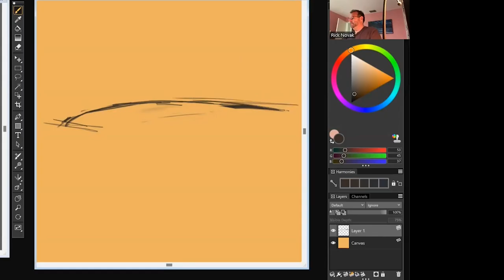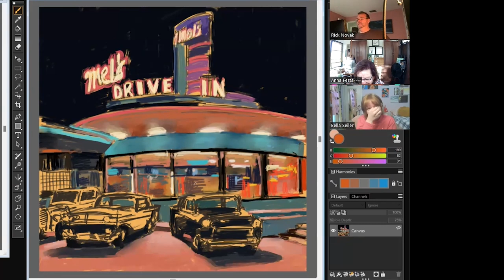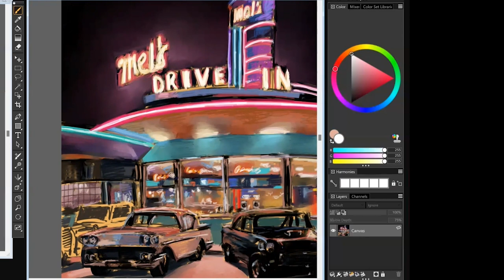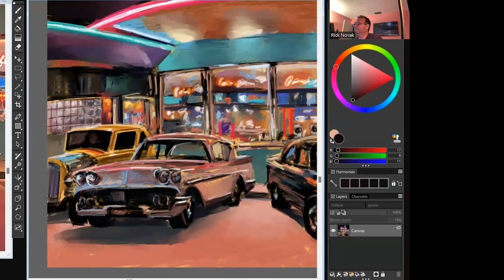Od2Art Novak Diner Painting 1 2023 Music by Christian James Novak